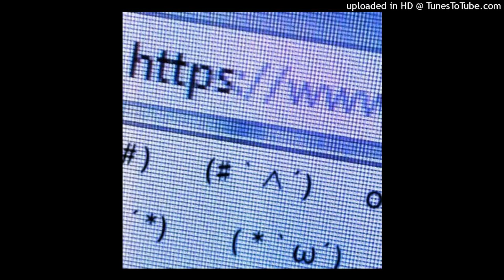+free+ hyperpop + dnb type beat "digitalxxx"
✨🐐 prod.ShineBless 🐐✨

●💸This beat free only non profit use, in order to use the bit for commercial purposes, you need to buy it, contacts below